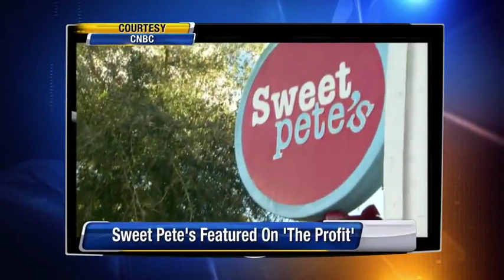Reality show changes Sweet Pete's future